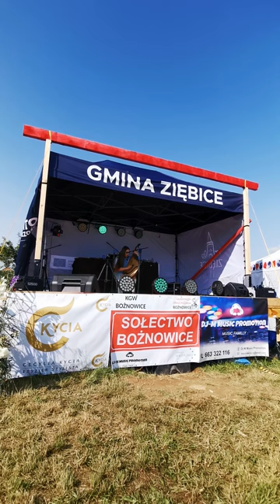Maria Gnativ 💙💛 Festiwal Rodzinny 2023 Bożnowice